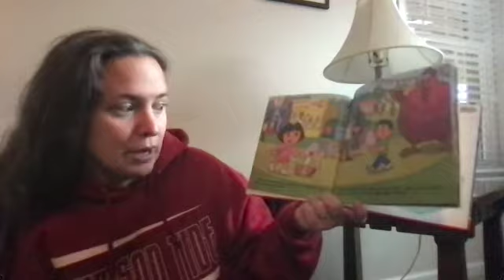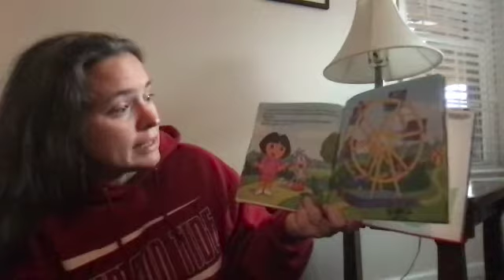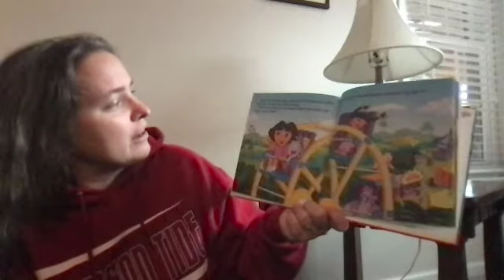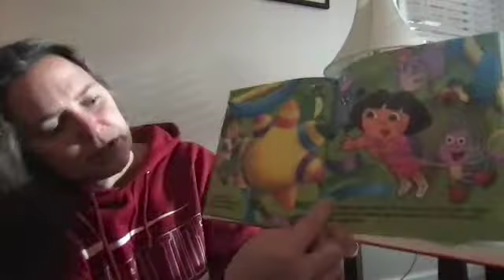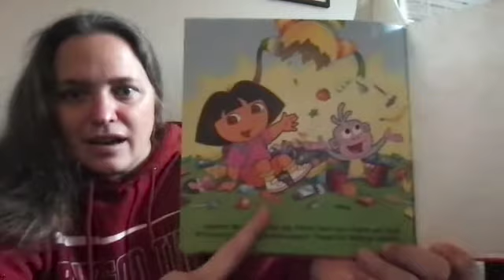Dora At the Carnival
by Leslie Valdes